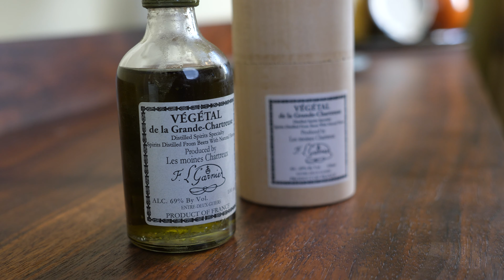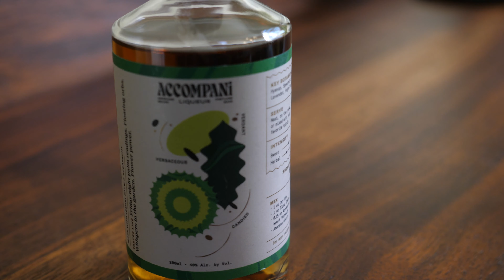Sip it? or Mix it? | 3 More Chartreuse Substitutes!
Nothing like drinking Chartreuse on Thanksgiving morning! I got 3 more Chartreuse substitution options to explore today.

Boomsma Cloosterbitter
Vegetal del Grande Chartreuse
Flora Green by Accompani

Also free bottles? oh boy!

0:00 Intro
0:58 Send me stuff if you want
2:00 Boomsma Cloosterbitter
4:01 Vegetal de la Grande Chartreuse
5:04 Accompani Flora Green
6:58 Faccia Brutto Centerbe and Genepy de Chamois
9:33 Ver by Elixir
12:09 Circling Back to Vegetal
15:12 Conclusions

Cheers!